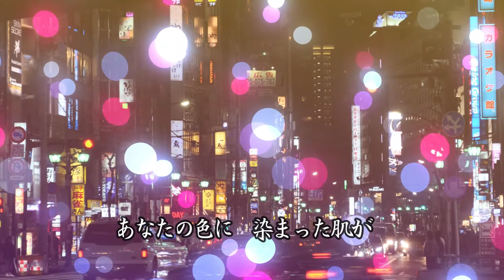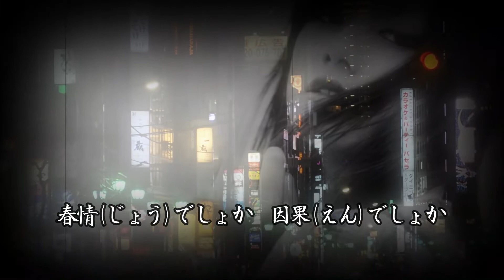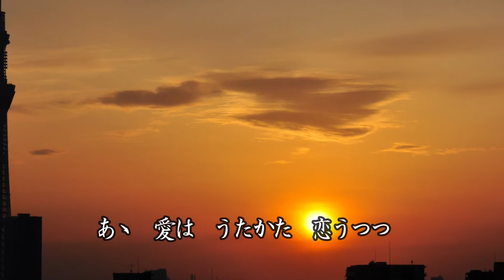🎤山下健cover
作詞　みやび恵
作曲　小田純平
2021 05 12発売